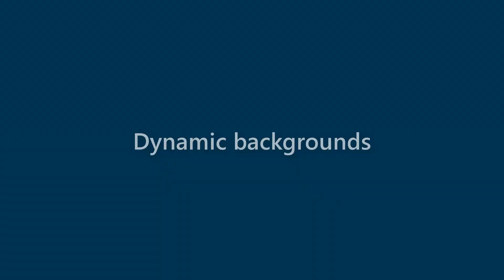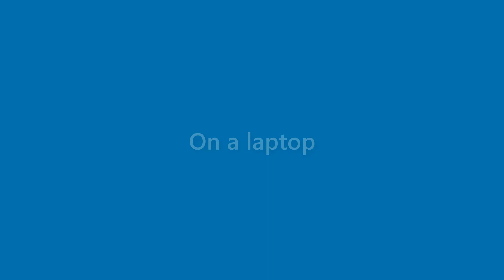Daisy Burt - appearance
Name Look - Daisy Burt - appearance. In this video we present "Daisy Burt" name look and feel in various scenarios.
This video will cover:
How does "Daisy Burt" look as a personal letterhead?
How does "Daisy Burt" look on a business card?
How does "Daisy Burt" look on a computer/laptop screen?
How does "Daisy Burt" look with different background colors?
How does "Daisy Burt" look with various fonts?